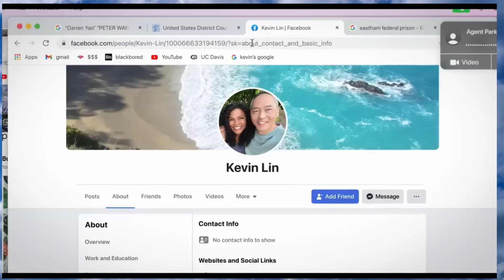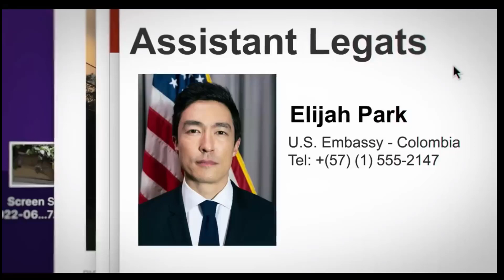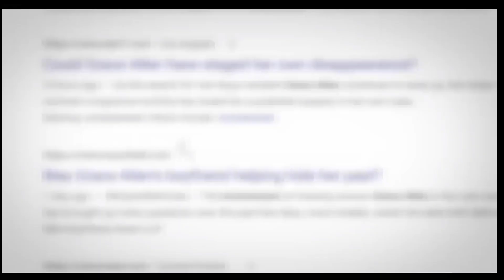Trailer MISSING Disparition Inquiétante - Bande-annonce VF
film Missing
Disparition Inquiétante - Bande-annonce VF
After her mother goes missing, a young woman tries to find her from home, using tools available to her online.After her mother goes missing, a young woman tries.

Directed by: Will Merrick and Nick Johnson

Screenplay by: Will Merrick & Nick Johnson

Story by: Sev Ohanian & Aneesh Chaganty

Produced by:
Natalie Qasabian
Sev Ohanian
Aneesh Chaganty

Executive Producers:
Timur Bekmambetov
Adam Sidman
Jo Henriquez

Cast:
Storm Reid
Joaquim de Almeida
Ken Leung
Amy Landecker

Quand sa mère disparaît lors de ses vacances en Colombie avec son nouveau compagnon, June cherche des réponses mais ses investigations sont entravées par la bureaucratie internationale. Coincée à Los Angeles, à des milliers de kilomètres de là, June utilise ingénieusement les dernières technologies à portée de main pour retrouver sa mère avant qu’il ne soit trop tard. Mais au fur et à mesure de son enquête numérique, elle se retrouve face à plus de mystères que d’explications… et quand June dévoile les secrets de sa mère, elle découvre qu’elle ne l’a jamais vraiment connue.